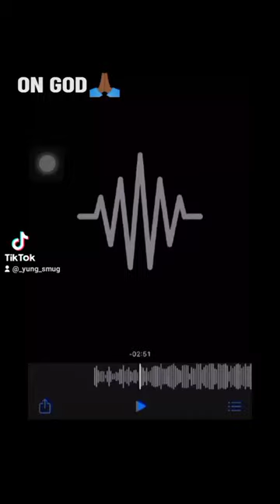Yung Smugg - Fake Nerger 💔 (freestyle)🔥🔥